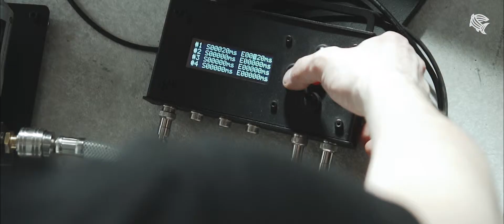LETTUCE - tabletop | Making of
This is how we make tabletop shots with motion control solutions together with:
Alan Blackfish - equipment & solutions producer
Phantom Gravity - tabletop specialists

IF YOU ENJOY OUR WORK VISIT US & SAY HI :)